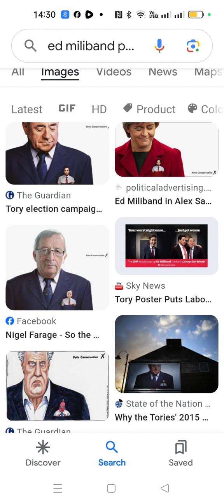IRISH GOVERNMENT NEW "STANDARDS" GREED IS ACCEPTABLE